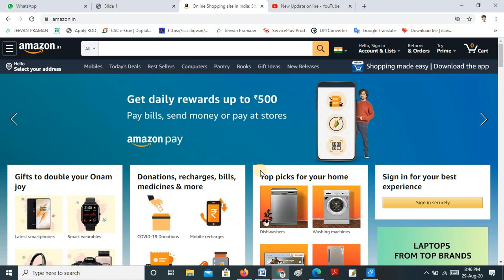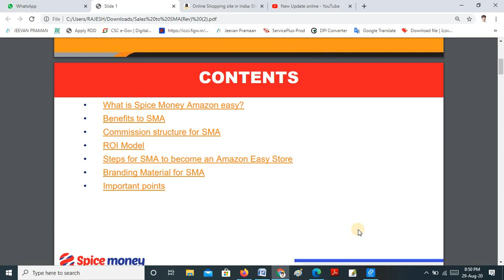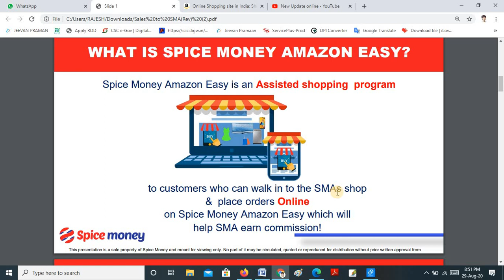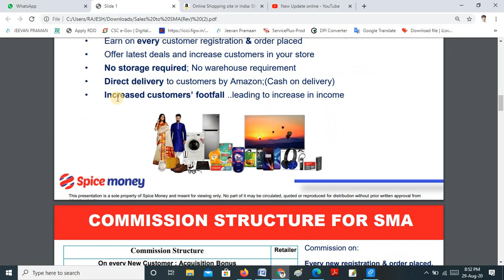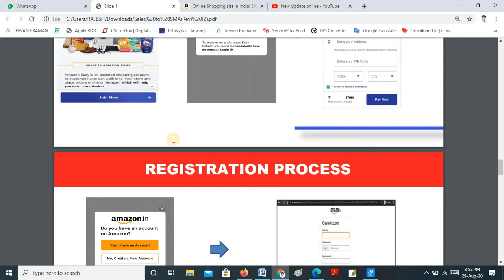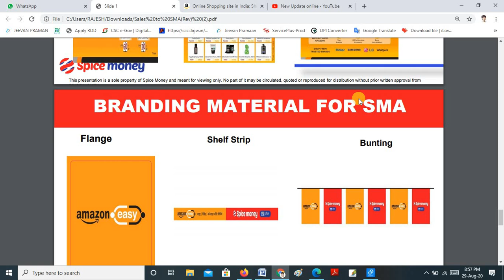How to Start Amazon Easy Store,Amazon Easy store Franchise/Profit/Eligibility spice money Life time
Spice Maney Distributor Detail
       DEEPU RANA
RAMGARH JHARKHAND
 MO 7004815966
1 Agent on bonding
Pan-1
Aadhar-1
Photo-1
Mo-
Rbl form
2 Video delectation
Mera name .
Mera pita ka name.
Main jha ka niwasi h wo.
Mera mob no.
Mera dukan ka name.
Or me spice money ke sath judna chata hu